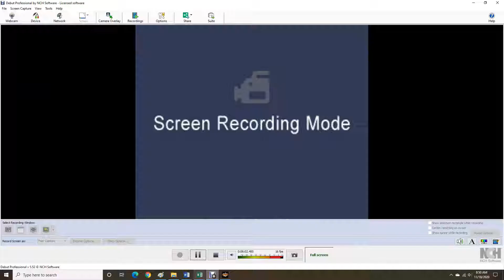AWR Match #2554 : Raymond Harris vs The Shadow King | Stardom E63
3 Star Match
Brooklyn, New York
11/18/2020